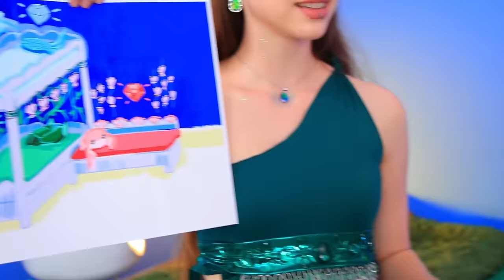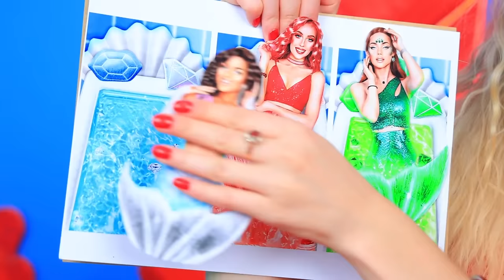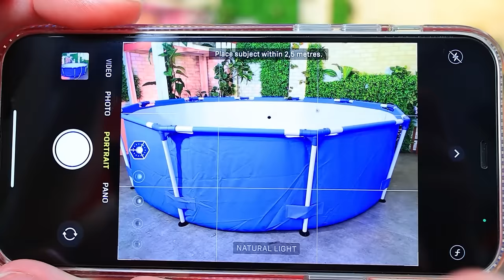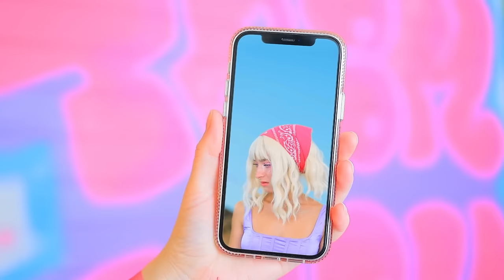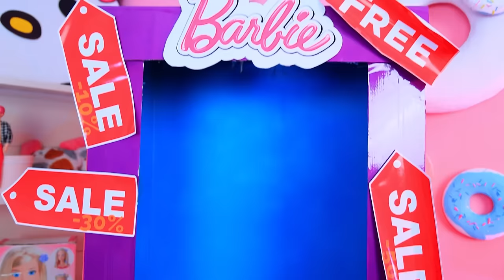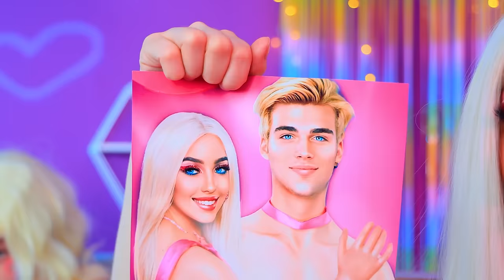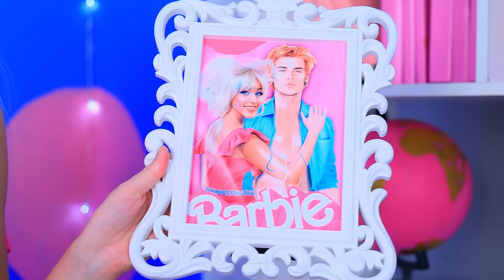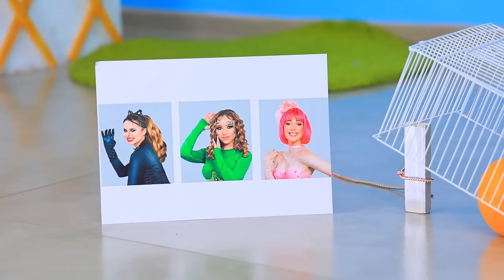We Build a Bunk Bed for Triplets! Emerald Girl, Ruby Girl and Dimond Girl in Real Life!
Dive into the wonderful world of mermaid triplets: Emerald, Ruby and Diamond! Imagine a bunk bed specially designed for them. Get ready for fun and amazing adventures